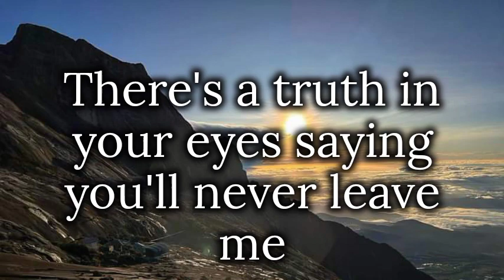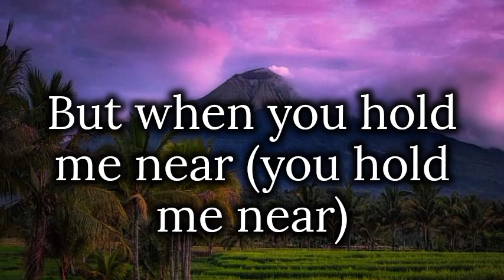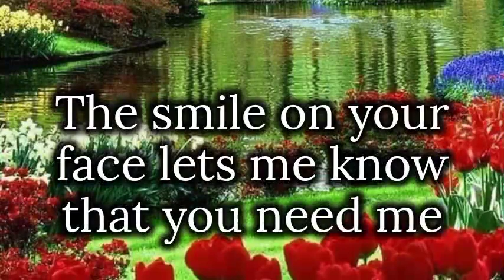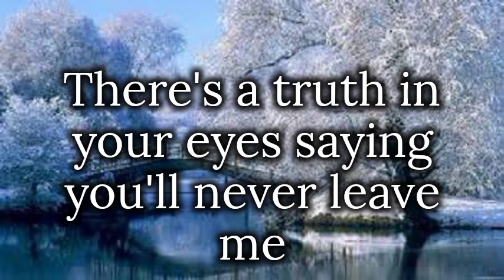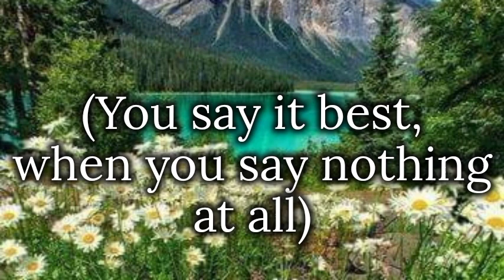WHEN YOU SAY NOTHING AT ALL by Ronan Keating